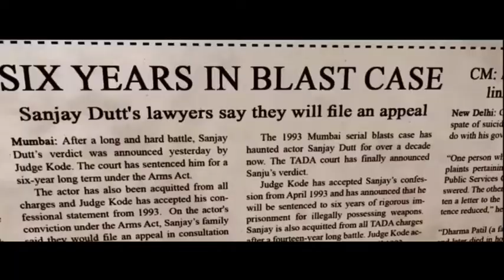We love Sanjay Datt